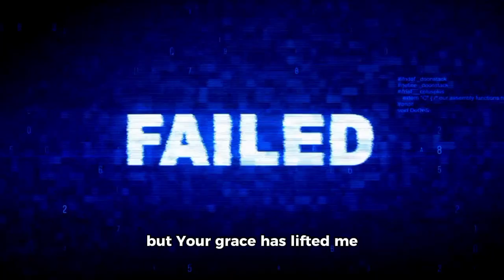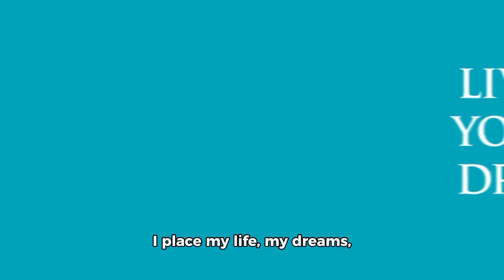Powerful Prayer that CHANGED My Life (MUST WATCH) Today February 22, 2025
Discover the powerful prayer that completely transformed my life and can do the same for you! In this must-watch video, I share my personal experience with this life-changing prayer and how it has brought me peace, clarity, and blessings beyond measure. Whether you're new to prayer or looking to deepen your spiritual practice, this video will inspire and guide you on a journey of faith and transformation. Don't miss out on the opportunity to experience the incredible impact of this powerful prayer in your own life. Watch now and start your journey towards a brighter tomorrow!